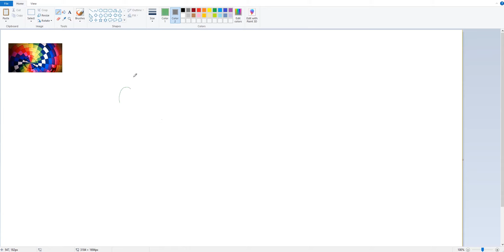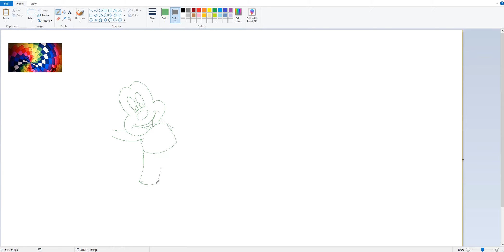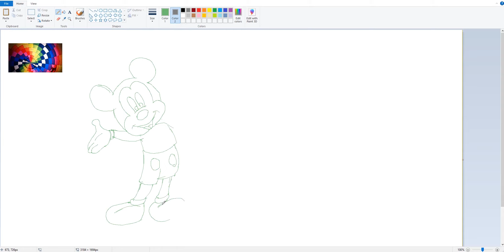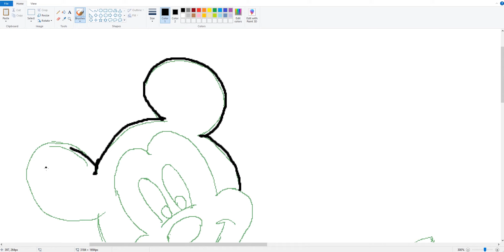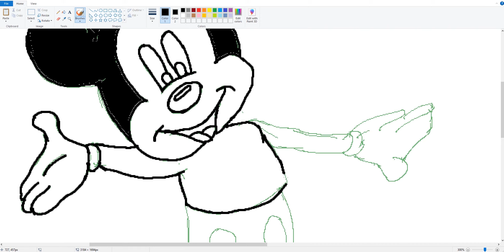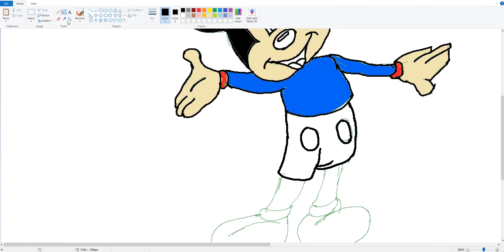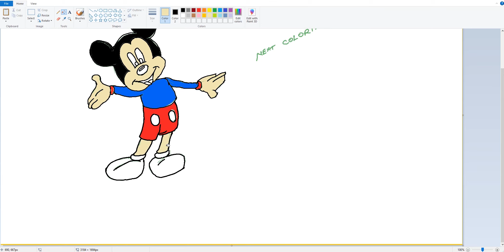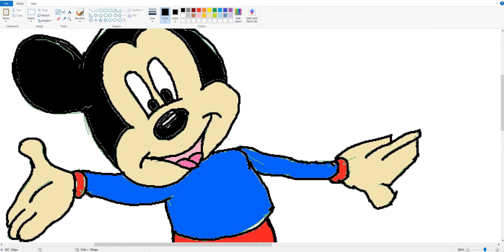How to draw a mickey mouse in mspaint | arttube365 | video-1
Welcome to art tube365!